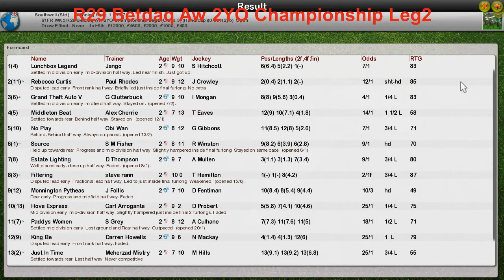FR WK5 R29 Betdaq Aw 2YO Championship Leg2